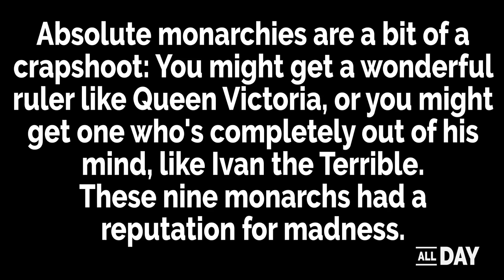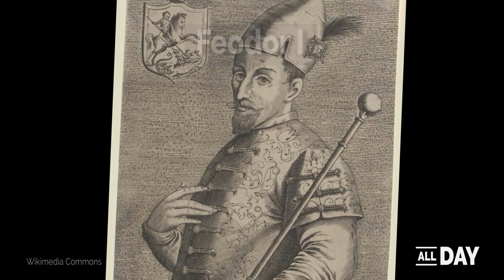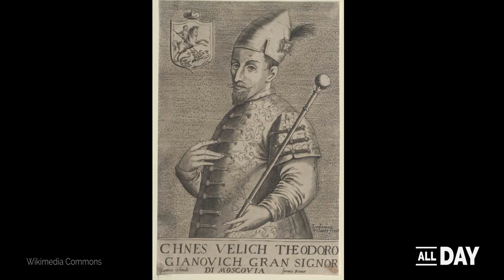The Mad King: Insane Monarchs From History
Absolute monarchies can go either way; you might get a wonderful ruler or one who's completely out of his mind. These nine monarchs had a reputation for madness.

1. Peter III
Peter the third was emperor of Russia for six months in 1762, and infamous for refusing to consummate his marriage to Princess Sophie, in favor of spending every night in bed playing with toy soldiers.

2. Charles VI
King Charles the sixth of France experienced bouts of psychosis early in his reign in the 1300s. In one famous case, he led an army to track down a would-be assassin, but went into a rage during the journey and killed several knights before he was subdued.

3. Otto of Bavaria
Otto was elevated to the Bavarian throne to replace his mentally unstable brother in 1886, but was himself declared unfit to rule. After the end of the Franco-Prussian war, Otto would increasingly avoid encounters with strangers, and had to be confined to a palace near Munich.

4. Ivan the Terrible
Tsar Ivan the fourth's reign in 1500s Russia was marked by violent paranoia, as the ruler would gruesomely kill anyone he believed was plotting to take his throne, including his own son and heir, Ivan Ivanovich.

5. Mustafa I of Turkey
When Mustafa became sultan of the Ottoman Empire in 1617, he quickly demonstrated his mental instability by giving important positions to random people he liked, such as a man by the side of a road who offered him some water on a hot day.

6. Feodor I
Feodor, Ivan the Terrible’s younger son, was left to become tsar after his brother’s murder. After his only daughter died in 1594 at the age of two, Feodor took to wandering across Russia, obsessed with ringing all of the church bells in the land.

7. Maria Eleonora of Sweden
Maria Eleonora became obsessed with providing a male heir to her husband, and became enraged when she finally gave birth to a daughter, Christina, in 1626. She tried multiple times to kill her daughter, and became hysterical after her husband's death six years later.

8. Eric XIV of Sweden
King Erik the fourteenth was known for his extreme paranoia—he had an entire family imprisoned and later executed because he believed they were too influential. At one point he thought he was his own brother, and was removed from the throne in 1568.

9. Vlad the Impaler
Vlad, the 15th-century ruler of Romania, received his nickname due to the joy he got from his favorite form of torture and capital punishment: impalement. He is estimated to have killed between  40 and 100,000 people in his campaign against the Ottomans.

Written By:
Shea Huffman

Edited By:
Charlie Benavides

Image Credit:
Getty Images